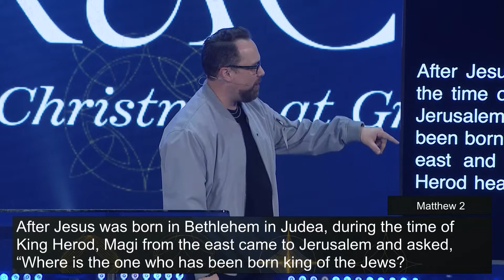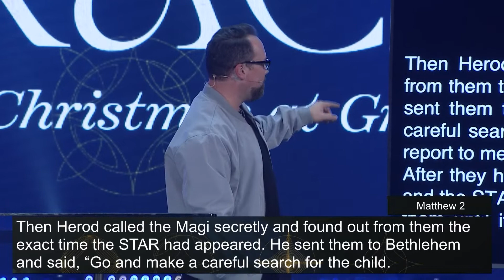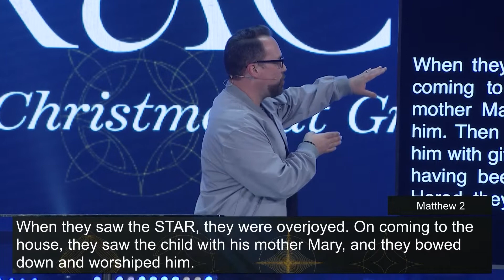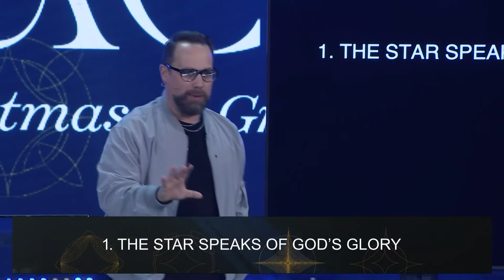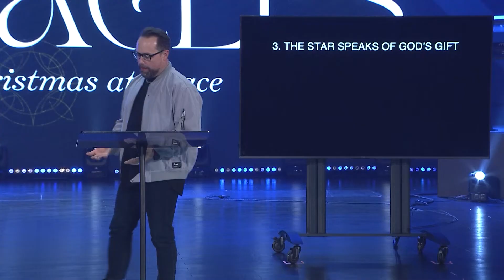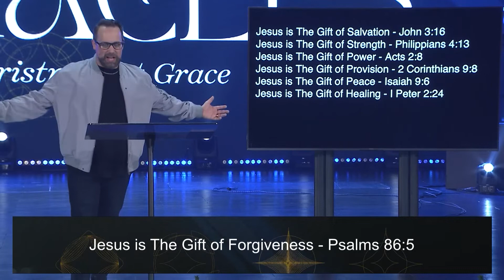Miracles | The Miracle Light | Dallas Wilson